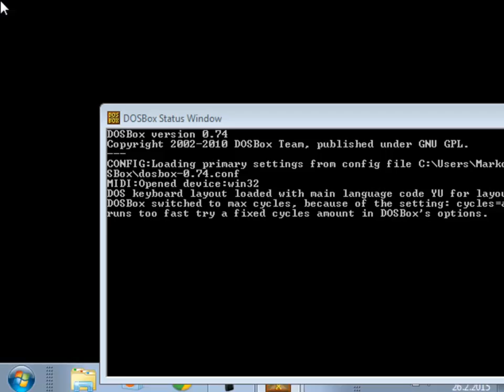Let's Re-Play - Panzer General - The Grand Campaign - 004 - Norway - Part 002 - by MrKritik77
I just hate bad weather! Nothing much else to say about this particular video, sorry. :-)